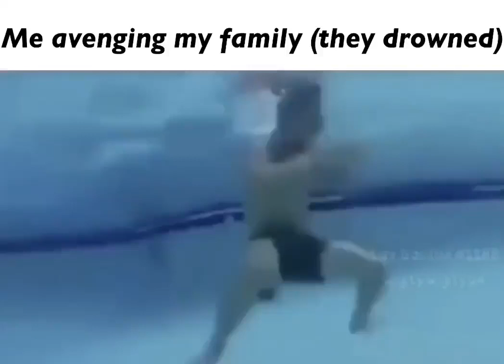What a hero